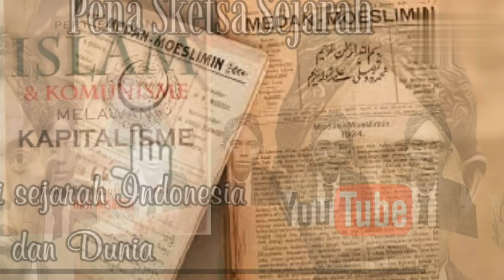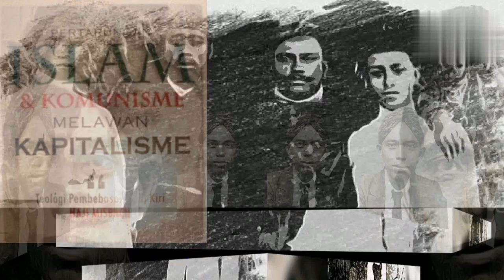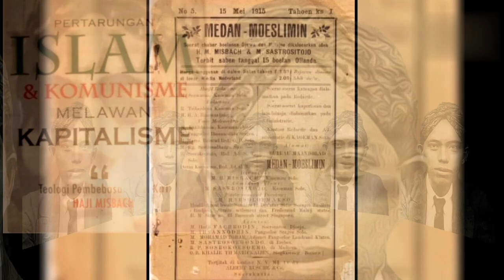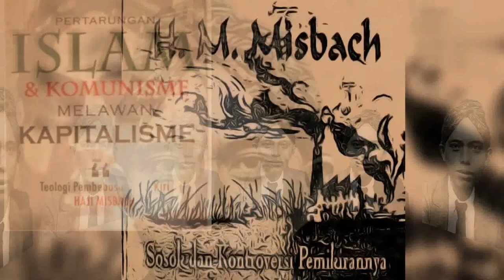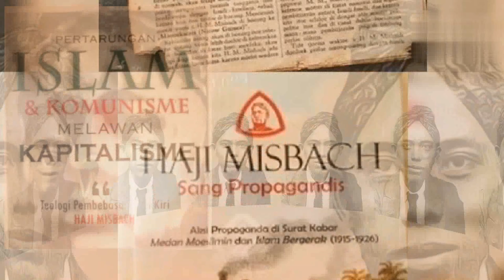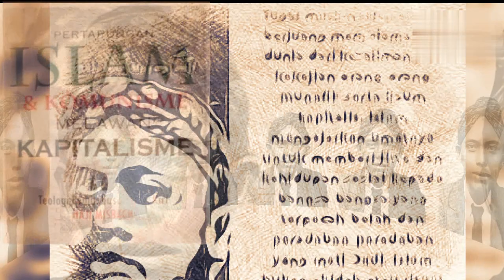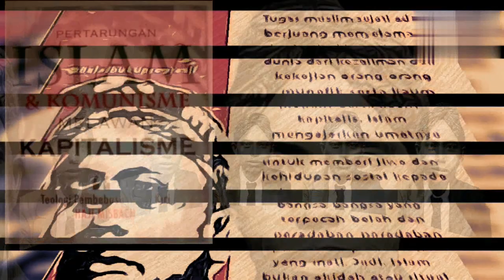Biografi Haji Misbach sang haji merah haji komunis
Biografi haji Misbach komunis (sang Haji merah) melalui tulisannya Komunisme mengajarkan untuk menentang kapitalisme, itu tercakup di dalam Islam. Saya menerangkan hal itu sebagai (seorang) muslim dan komunis."Haji Misbach menuliskan kalimat itu dalam artikel yang tayang di surat kabar Soeara Moeslimin, 1926. Artikel itu ditulis ketika Misbach sudah benar-benar terinternalisasi keyakinan pentingnya nilai-nilai pembebasan yang ia yakini paralel dengan prinsip-prinsip komunisme. karena sepak terjangnya yang gigih untuk menyatukan islam dan komunis maka haji misbach dijuluki sang haji merah haji komunis. haji misbach komunis menggaungkan perjuangan melawan kolonialisme kapitalisme dengan memadukan nilai-nilai islam dan komunis. video dengan judul  Biografi haji Misbach komunis (sang Haji merah) akan membahas secara secara singkat perjuangan haji misbach komunis semoga bisa menjadi wawasan pengetahuan sejarah yang baik bagi kita semua..